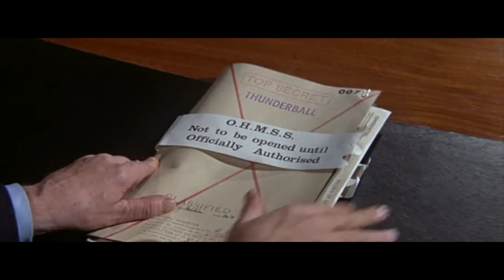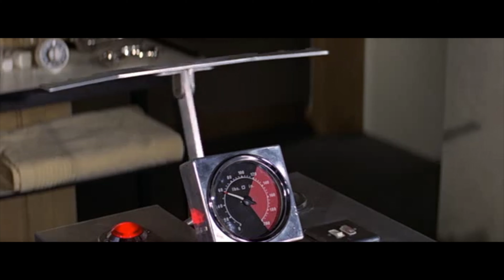Thunderball (1965) Movie Review | James Bond on Film | Sean Connery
MOVIE SUMMARY
LOOK UP! LOOK DOWN! LOOK OUT!

A criminal organization has obtained two nuclear bombs and are asking for a 100 million pound ransom in the form of diamonds in seven days or they will use the weapons. The secret service sends James Bond to the Bahamas to once again save the world.

Director
Writers: IanFleming, RichardMaibaum, KevinMcClory, JackWhittingham and JohnHopkins
Stars: SeanConnery, ClaudineAuger, AdolfoCeli and RikVanNutter

GEAR
iPhone XS
Samson Q2U
Neewer Mini LED Video Lights